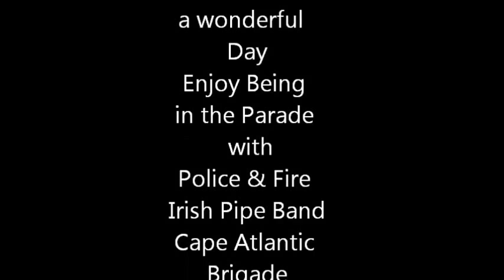Police & Fire Brigade Part 3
St Patrick day Parade